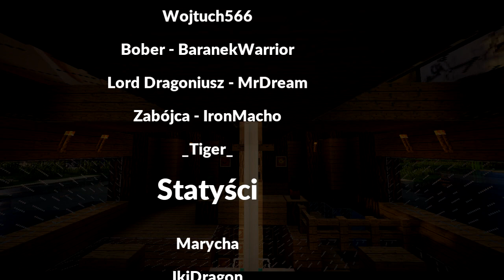Minecraft z Wojtuchem #13 - Kamień filozoficzny i Lord Dragoniusz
Dziś będzie dramatycznie i komediowo zarazem.

★Udział wzięli★

►Marycha
Zapomniałem w napisach końcowych dać, że była prestiżowym komputerem, więc jeśli będę mieć lepszego neta to prześlę poprawioną wersję :P

►Krecik

★SocialMedia★

★Omega Team★

Uwaga! Na razie idzie mu tak średnio xD

♬Muzyka♬